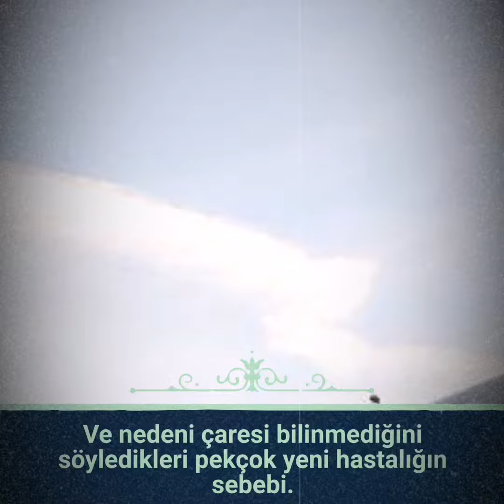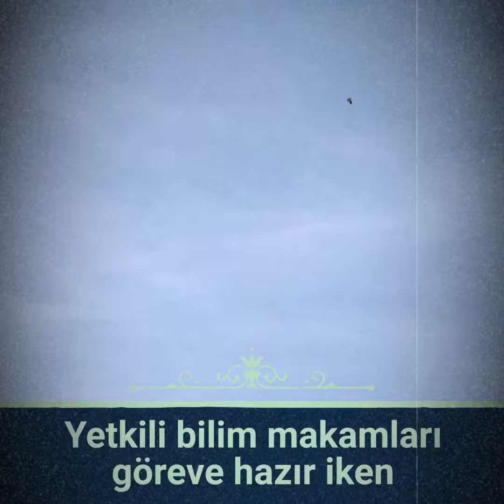kayseri zehirleniyoruz.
chemtrails kitle imha silahı püskürtmeleri öldürme metodudur. Hemde en aptalı yerine konularak insanları. Göz yumanlar yetkilisin den normal vatandaşına tepkisiz konularak zarara uğtatılır.